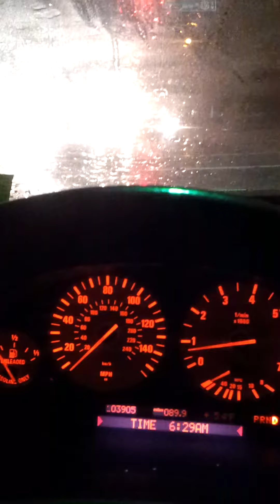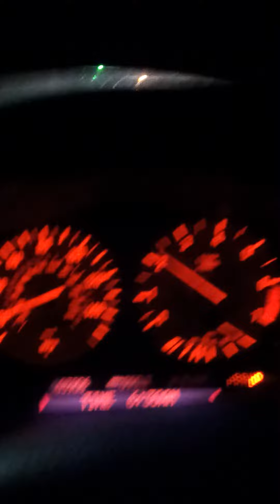Dec.21.2012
BMW cruising